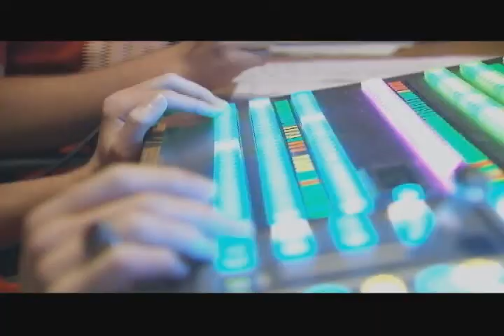Crosstalk - Pink Palace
This week host Kaif Gilani speaks with Ronda Cloud; Pink Palace of Memphis. They go in-depth of some of the upcoming events at the palace along with the timeless exhibits.